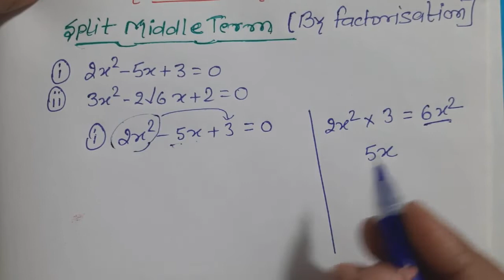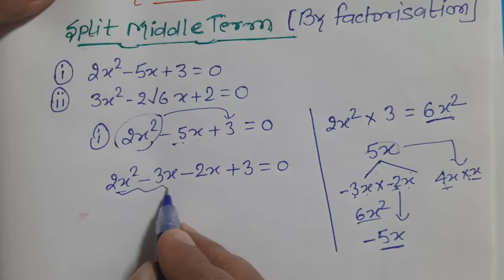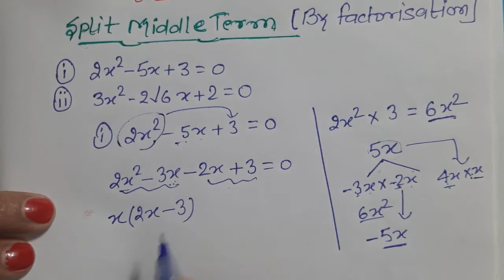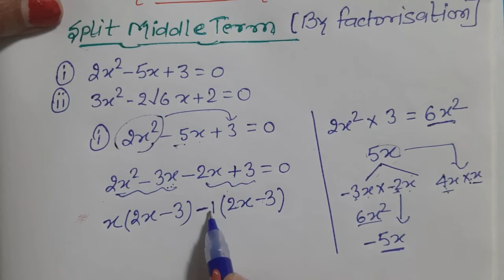Quadratic equation |Middle Splitting term | Factorisation methode| Ch-4 Class 10 Maths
Concepts and Formulas of Quadratic Equation

In this video we are going to study :-
• Middle term splitting ( factorisation ) from chapter 4 quadratic equation class 10 maths

Keep watching to understand more and help your brain to become the MATH MASTER 😎💯